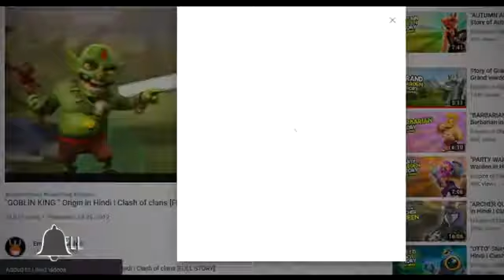Story of royal champion